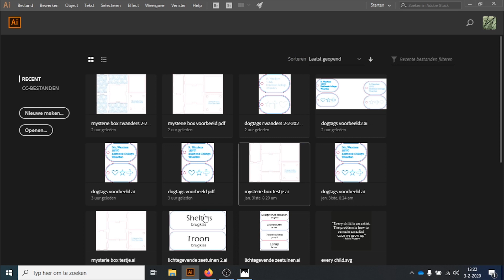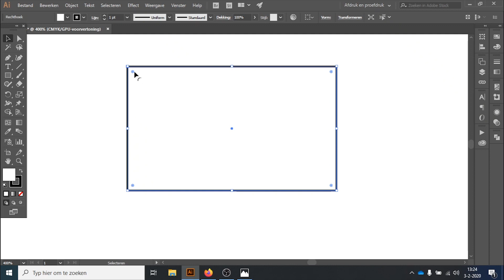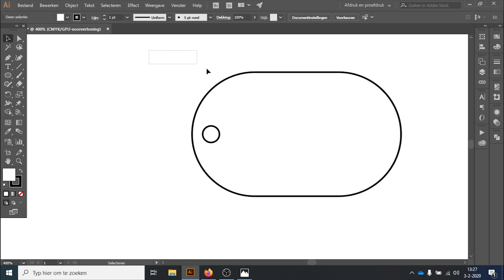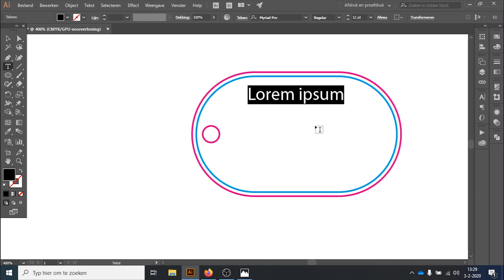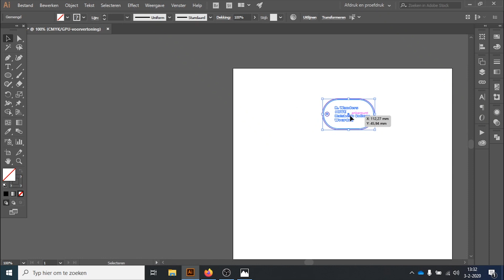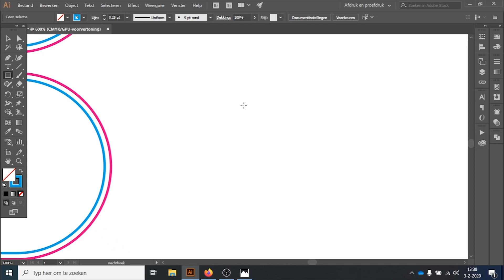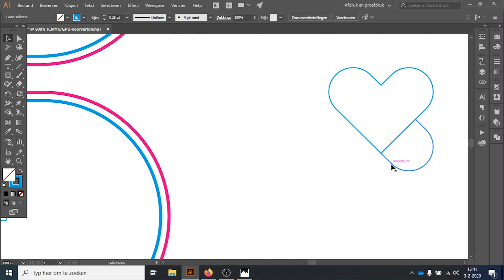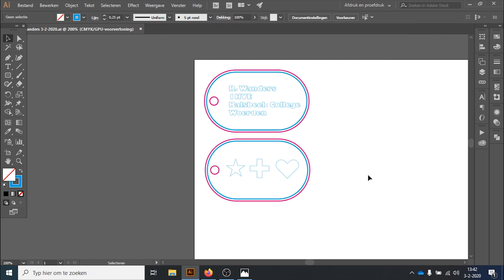Hoe ontwerp je een dogtag in illustrator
In dit filmpje leg ik uit hoe illustrator werkt, en hoe je er een ontwerp in kunt maken voor de lasersnijder. In dit geval maken we een simpele dogtag, die ik stap voor stap uitleg. Succes!